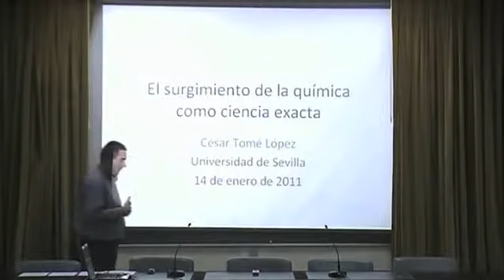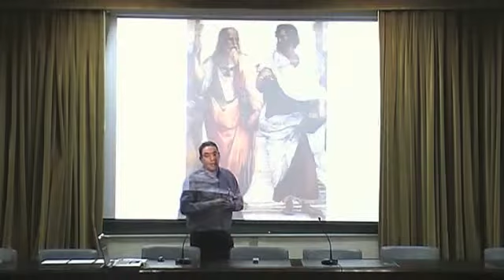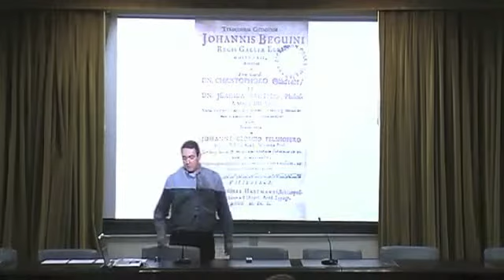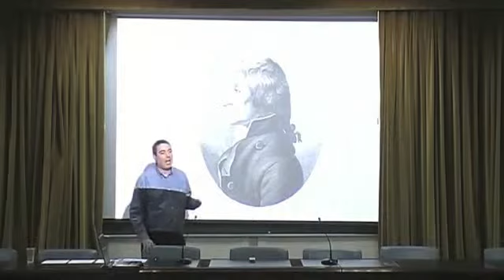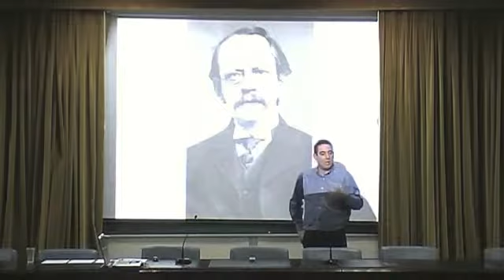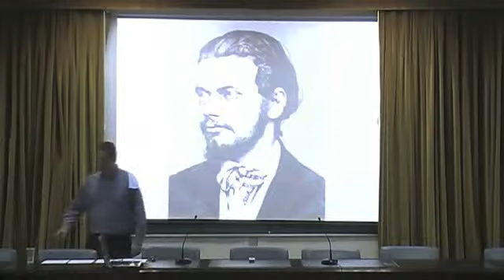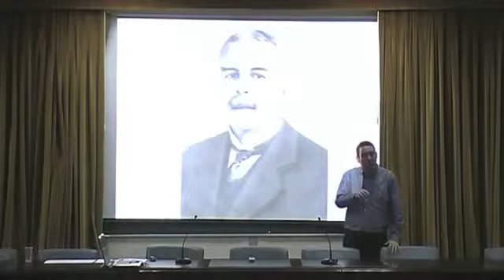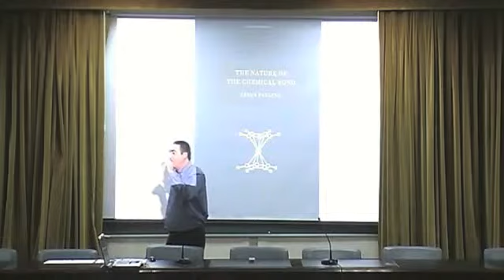El Surgimiento de la Química como Ciencia Exacta.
Ciclo: "Divulgación Matemática par la Química"

Título: El Surgimiento de la Química como Ciencia Exacta
Conferenciante: César Tomé López
Fecha y Hora: 14 de Enero de 2011.
Lugar: Facultad de Matemáticas.
Organizan: José A. Prado Bassas (Tito Eliatron) y Mª Carmen Calderón Moreno.